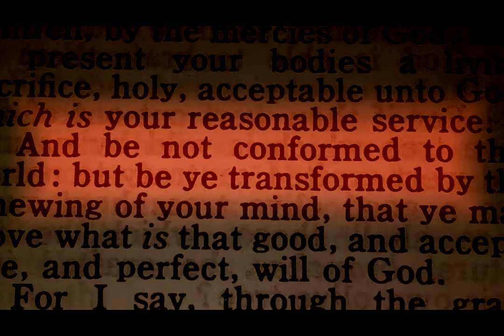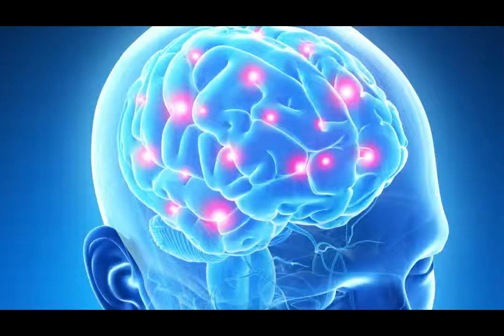Conformity or Liberty?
Are our opinions really ours? How programmed are we? Five minutes of facts with stunning images – vital information for life, from Dr Peter Masters.